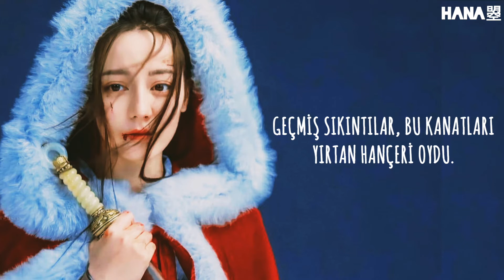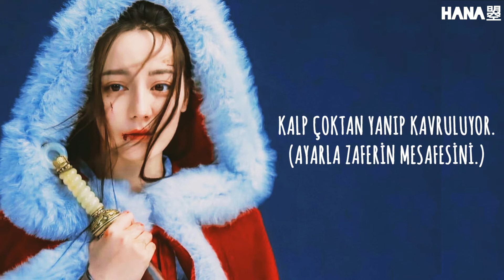||The Long Ballad 长歌行 OST|| Zhang Bichen 张碧晨 - Direction of the Light 光的方向 [Türkçe Çeviri]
Çevirmem istenilen bir OST'ydi, umarım seversiniz.